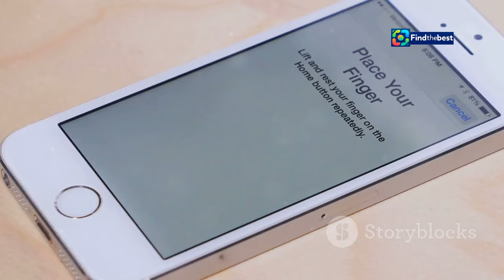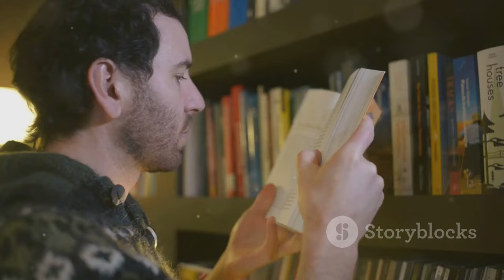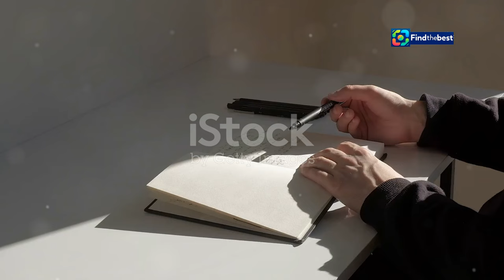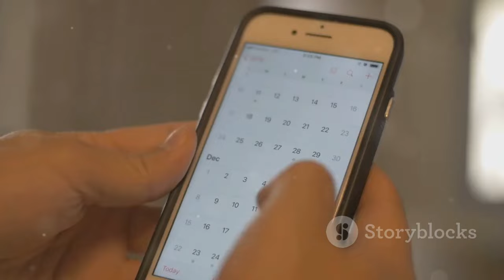️ Premier League Showdown: Southampton vs. Man United Live Stream!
OUTLINE:
00:00:00 What is Reloading?
00:02:50 Power Up Your Day!
00:03:24 Refresh Your Digital Life
00:03:55 Small Habits, Big Impact
00:04:26 Level Up Your Life
00:07:24 The Power of Breaks
00:07:57 Mindfulness and Reloading
00:10:00 Creating Your Reloading Routine
00:10:32 Ready, Set, Reload!

 Livestream Southampton vs. Man United ...:https

🌟 Welcome to the ultimate Premier League showdown! Join us as we livestream the exciting match between **Southampton** and **Manchester United** from **St. Mary's Stadium**! ⚽️🔥

📅 **Match Details:**
⏰ Kickoff Time: 12:30 PM BST | 7:30 AM ET | 4:30 AM PT | 9:30 PM AEST

This is a must-watch game as the **Red Devils** look to bounce back from their recent defeats and the **Saints** aim for their first victory of the season! 🏅⚔️

👉 **In Canada:** Stream live on **Fubo Canada** from CA$30/month!
👉 **In the UK:** Catch the action on **TNT Sports** - exclusive coverage!
👉 **In Australia:** Follow the match on **Optus Sport** starting from just AU$7/month!

🌐 **Want to access the match from anywhere?**
Use a **VPN** to watch the Premier League from your location! Our top pick is **ExpressVPN** - fast, reliable, and perfect for streaming! 💻🛡️

Don't miss out on the action! Who do you think will come out on top? Let us know! 💬👇